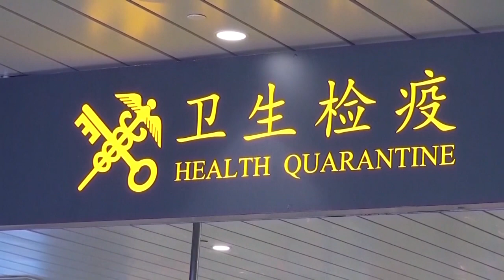China prohíbe la entrada a ciudadanos de países gravemente afectados por el coronavirus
La medida se aplicará incluso a personas que están en posesión de visados o permisos de residencia válidos. Pekín tomó la misma decisión hace algunos meses, cuando comenzó a expandirse sin control la pandemia de COVID-19 que tuvo su origen en la ciudad de Wuhan.